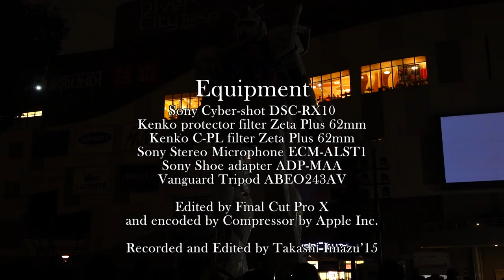XAVC S 60p test Winter images projected on the surface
DSC-RX10がファームウェアアップデートによってXAVC-Sで撮影できるようになってから始めて60pでの撮影を試みました。
自宅のPCで確認した限り、普段の24pよりは確かに写りもよく
動きもスムーズに感じます。
ダイバーシティの壁も照明がないにもかかわらずその様子が
綺麗に写ってくれており、普段よりノイズも少ないように感じます。
普段は映画的に見えるようにと好んで24pでの撮影を行っていますが、もしかしたら今後60pでの撮影も増えるかもしれません。
審美的に大変写りが綺麗で見ごたえがある。
以前から一度60pで撮影したみたいと思っていたのでやってみましたが、考えていたより良かったです。
実に楽しい。

I captured a projection mapping winter special version
projected on the surface of Gundam statue at Diver City Tokyo
and it was the first time for me to shoot objects in XAVC-S 60p.
I don’t know how YouTube service processes this movie when this movie is uploaded,
as far as I made sure on my PC,it seems more brilliant and its quality is higher than usual,usual means movies that I had uploaded before.
Movement certainly seems smoothly and resolution is a bit better than my movies captured in XAVC-S 24p.
During this projection mapping show,I can see the wall of Diver City Tokyo clearly,of course,it doesn’t seem so bright but I could see outlines of the signs on the wall and
the details even though the wall was not lit by the lights.
I think this experiment was so meaningful.
I captured another event in XAVC-S 60p.
Maybe I continue to shoot something like scenes or objects which move fast
next time in XAVC-S 60p.
This experience was so fresh and fun for me.